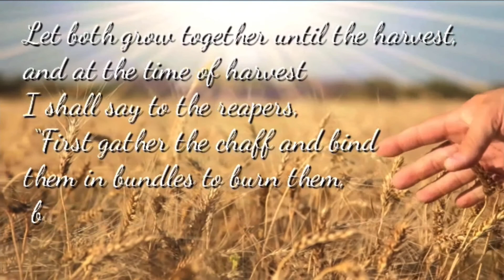TEHILLIYM (PSALMS) 85: Prayer For YAHUAH’s Mercy Upon The Nation